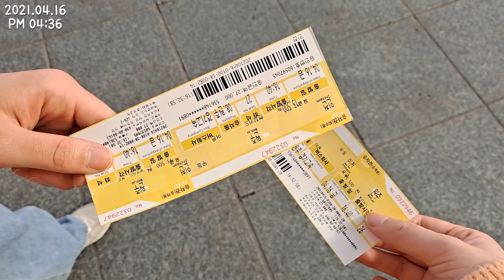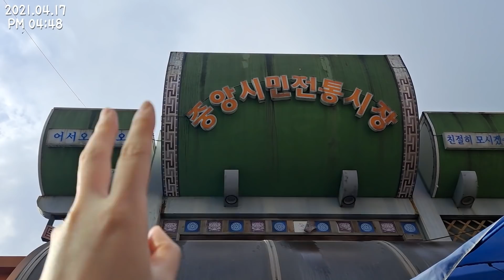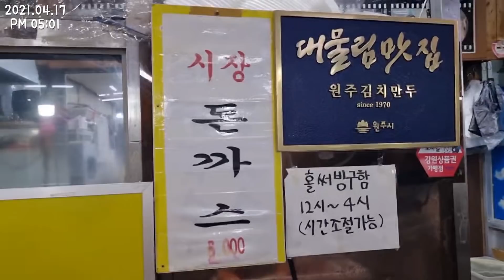[먹방 브이로그]언니 집들이&원주여행 맛집털기🍴뼈짬뽕전골&탕수육,빵 먹방,치떡돈&냉면&김치볶음밥,전병&튀김만두,에그인헬,열무비빔밥&라면,과자,술,집밥 폭식 MUKBANG VLOG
안녕하세요? 탐콤입니다아
이번 영상은 저희가 4월에 큰언니 집들이하러 원주에 다녀온 브이로그 영상이에요!
큰언니가 원주 맛집 쪽집게 과외를 시켜줘가지고 2박3일동안 아주 맛난 음식들만 가득 먹고 왔네요👍👍 또 가고 싶다ㅠㅠㅠ
오랜만에 다녀온 여행이라 신나서 영상이 아주 시끌벅적합니다ㅎㅎ
그래도 재밌게 봐주세요💗💗
(쇠수저 사용과 마이크 미사용으로 그 전 영상에 비해 소리가 안좋을 수 있습니다...양해부탁드려요!)

🍴타임라인
0:00 미리보기
0:32 뼈짬뽕전골&탕수육
6:04 에그인헬&깜빠뉴&앙버터바게트
8:05 치떡돈&냉면&김치볶음밥
9:45 원주 중앙시장 구경
10:49 세자매의 은밀한 티타임
12:24 시장 먹거리&동동주
16:18 오렌지&과자
17:11 열무비빔밥&컵라면
18:15 보드게임 한판
19:07 바질바게트&몽블랑 등

🍴음식정보
*원주맛집
[뼈대있는 짬뽕]뼈짬뽕전골(소)
[미소손짜장]탕수육(중)
[르브레노]앙버터바게트, 깜빠뉴
[베이커리 궁카페]몽블랑, 바질바게트, 크림들었슈, 커피가모찌모찌해, 츄러스, 찹쌀도너츠

*중앙시장
[엄지스낵]물냉면, 치떡돈(치즈떡볶이돈까스), 김치볶음밥
[미진메밀부침]메밀전병, 고추장떡, 출렁다리출렁주
[3대원주김치만두]김치만두, 튀김만두

[집밥]에그인헬, 열무비빔밥
[GS25]오모리김치찌개 컵라면

🙌위 링크를 통하여 구입하시면 저희에게 소정의 수익금이 지급되며 수익금은 영상제작에 큰 도움이 됩니다.💕

🌼더 다양한 일상을 보고 싶으시다면 방문해주세요🌻

Audionautix의 Jenny's Theme에는 크리에이티브 커먼즈 저작자 표시 4.0 라이선스가 적용됩니다.

[먹방 브이로그]언니 집들이&원주여행 맛집털기🍴뼈짬뽕전골&탕수육,빵 먹방,치즈떡볶이돈까스&냉면&김치볶음밥,메밀전병&튀김만두,에그인헬,열무비빔밥&라면,과자,술먹방, 집밥 먹방 / 여행 브이로그 / 폭식 브이로그 / 자취생 자매의 자취일상 브이로그 / 자매먹방 / 먹방VLOG / Korean food mukbang vlog / eatingshow